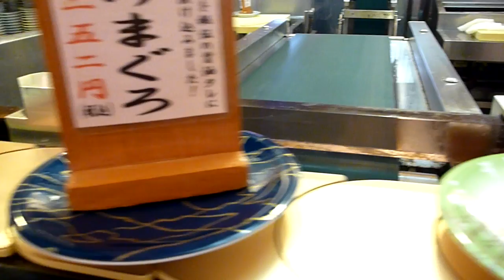Sushi en Kagoshima (2)